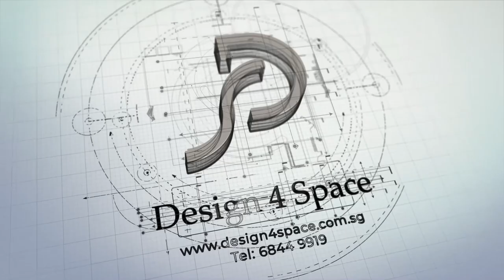[Singapore Interior Design] A Full Makeover to 20 Years Old Resale Flat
Take a look at what we’re doing to makeover a 20 Years Old home.

Designed by Shermin Lee from Design 4 Space

Project Details:

Interior Theme:
Modern Luxury

Location:
447 Choa Chu Kang
Choa Chu Kang, West region in Singapore.

Homeowner: Family of 4
Project Condition: Resale Flat
Project Type: HDB 4 Room
Estimate Renovation period: 12 weeks

Essential Client’s Requirements:
Color Scheme

Works:
Hacking
Masonry
Vinyl flooring
Painting
Plumbing
Door Works
Glassworks
Carpentry
Table Top
Electrical
Fluted Panel.